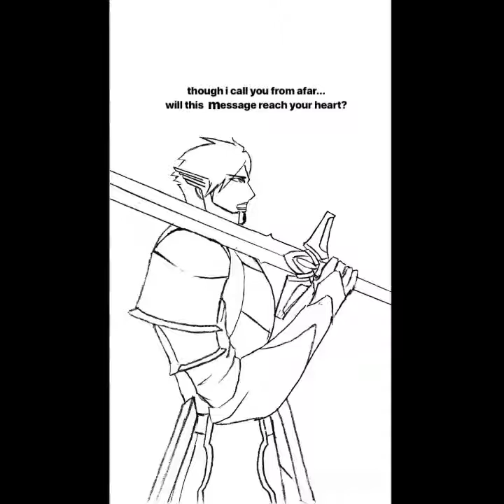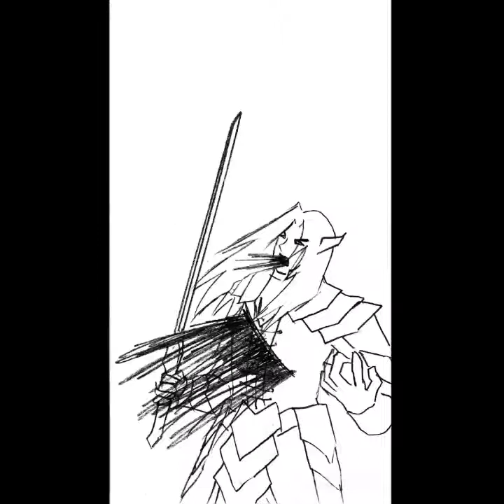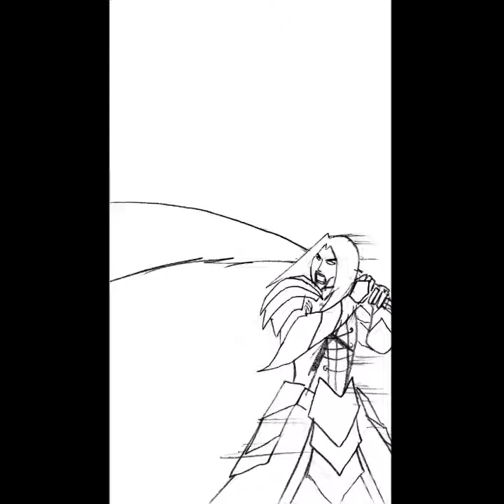Draco and Maria (Starlight & Darkness by The Black Mages)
Created to be posted on my Instagram stories, hence the vertical format. There's a hidden message in some of the illustrations. I wonder if the message ever reach that person.